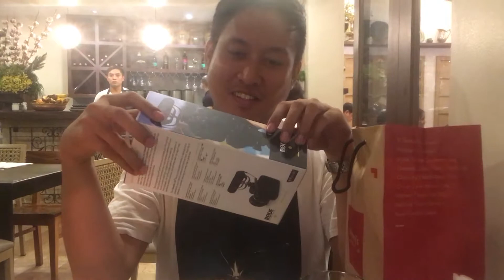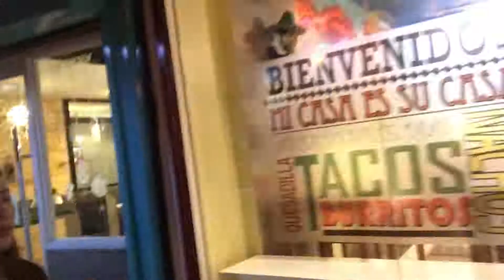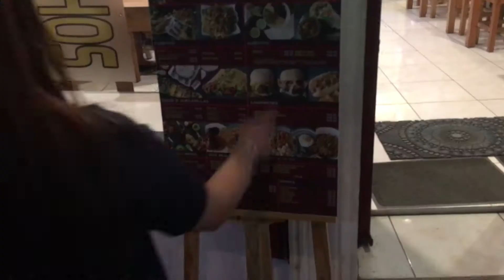Maginhawa street VLOG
Our first walk at Food Culinary of Quezon city which you can find a bunch of food park and restaurants from cheapest to high end cuisine.